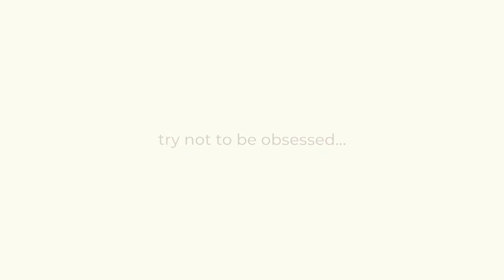[FW] oh girl i know 🫶🐨 : OC | ft. austin | tweening | gacha meme | GL2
ib: @jiispace

dt: @matchaaTea ​@ducktified112